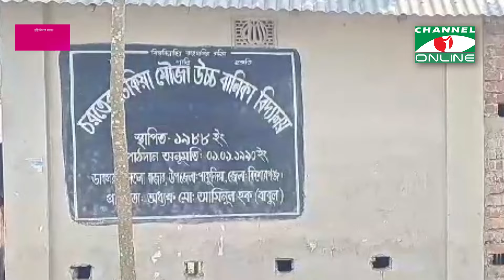যে স্কুলে পাস করেনি কোন শিক্ষার্থী !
এ বছর কিশোরগঞ্জ জেলায় ৪৪৬টি শিক্ষাপ্রতিষ্ঠানের শিক্ষার্থীরা পরীক্ষায় অংশগ্রহণ করে। তারমধ্যে পাকুন্দিয়া উপজেলা চরফরাদী ইউনিয়নের চরতেরোটেকিয়া মৌজা বালিকা উচ্চ বিদ্যালয়ের সবাই ফেল করেছে। এ বিদ্যালয় থেকে এবার এসএসসি পরীক্ষার্থী ছিল ৯ জন।
প্রতিবেদক: মো. জোবায়ের
তথ্য ও ভিডিও: এসকে রাসেল

worldwide.